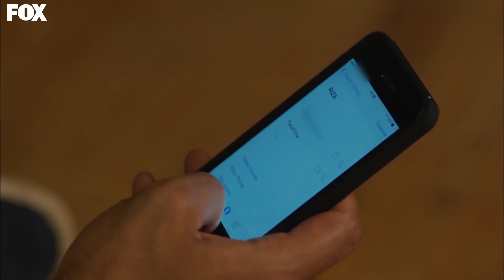Kumsalda Aşk Bir Başkadır - Kiraz Mevsimi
Öykü ve Ayaz'ın kumsal sefası romantik sonlandı. MUTLU OL BANA YETER

YAPIM: SÜREÇ FİLM
YAPIMCI: ALİ GÜNDOĞDU
YÖNETMEN: EDA TEKSÖZ
SENARYO: FETHİ KANTARCI
TÜR: GENÇLİK